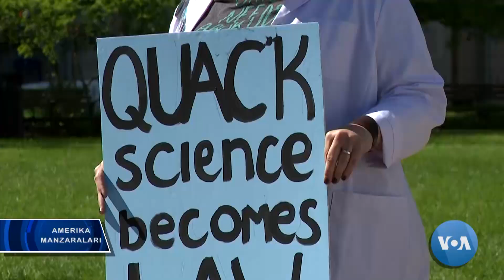AQShda abortga qarshi harakat kuchaygan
AQShda homilani oldirib tashlash, abort, azaldan siyosiy masala. Lekin oxirgi paytda shtatma-shtat kampaniya boshlangan, uni taqiqlash uchun.